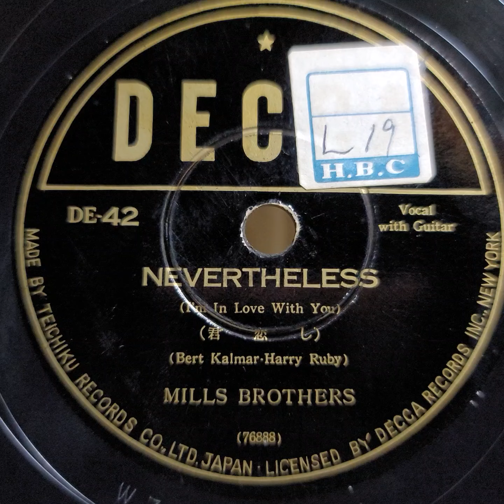Mills Brothers（ミルス・ブラザース）♪Nevertheless♪ 1950年 78rpm. Victor VV 1 ｰ 80 phonograph.